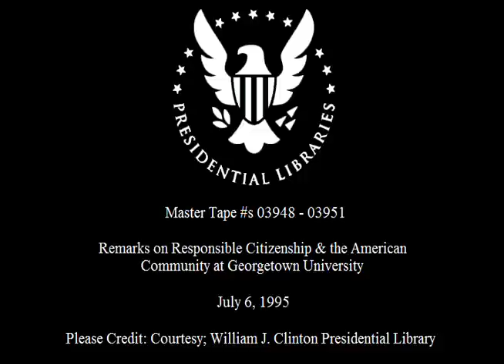President Clinton's Speech on Responsible Citizenship & the American Community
This is video footage of President Clinton delivering a speech at Georgetown University.  This footage is official public record produced by the White House Television (WHTV) crew, provided by the Clinton Presidential Library.

Location: Georgetown University.  Washington, DC

Use Restrictions(s): unrestricted

Camera: White House Television (WHTV) / Main

Local Identifiers: MT03948, MT03949, MT03950, MT03951